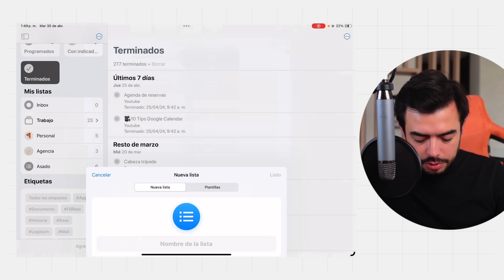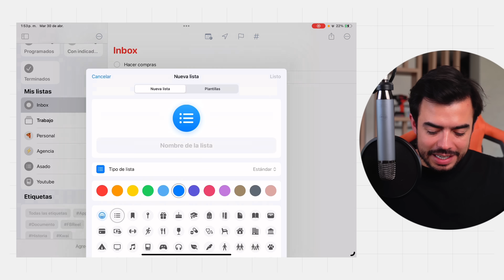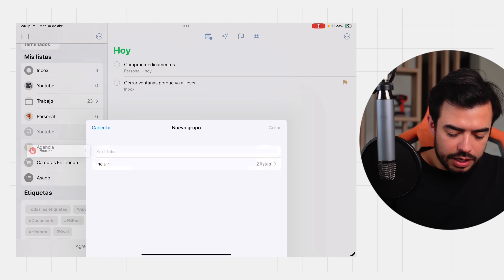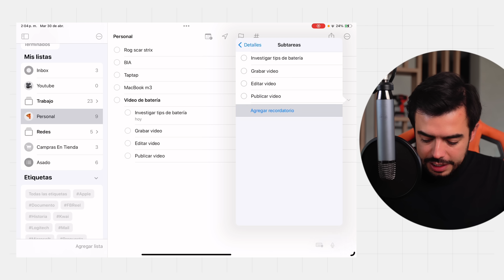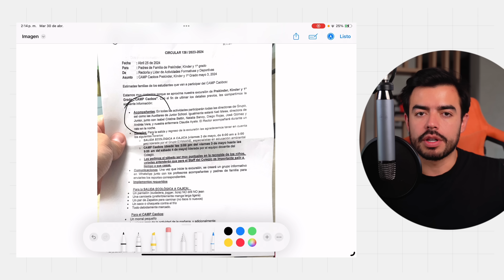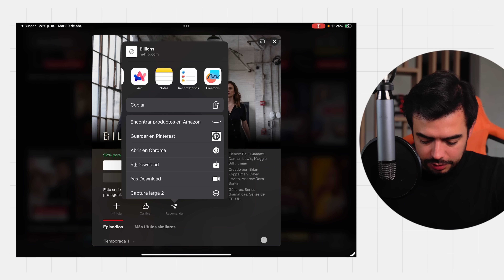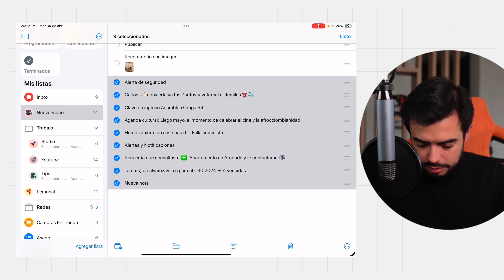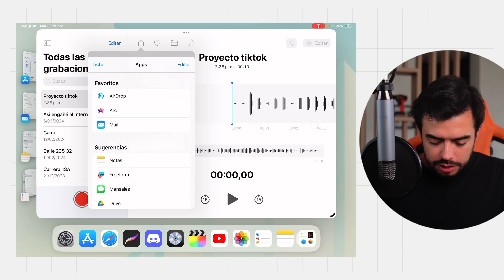Recordatorios | 21 funciones que no sabías. Es la mejor app de Apple (2024)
En este video te muestro una de las apps más simples y poderosas para tu productividad. Se trata de recordatorios de Apple, una app menospreciada pero que ha venido mejorando sustancialmente con el pasar del tiempo.

0:00 Intro
0:32 Mini tutorial
1:27 1. Inbox
2:04 2. Emojis
2:22 3. Compras de super
3:03 4. Lista inteligente
3:19 Super consejo: Lista de Hoy
4:46 5. Pinear listas
5:02 6. Grupos
5:32 7. Subtareas
6:13 8. Secciones
6:55 9. Vista como columnas
7:21 10. Etiquetas
8:10 11. Escanear texto
8:21 12. Imágenes y documentos
8:54 13. Lenguaje natural
9:15 14. Guardar sitio web con Siri
9:49 15. Guardar películas, canciones y lo que quieras
10:24 16. Recordatorio con acción
11:03 17. Mover elementos inteligentemente
12:21 18. Plantillas
12:56 19. Listas compartidas
13:41 20. Notas de voz
14:20 21. Widgets
14:54 Cierre: Datos extra